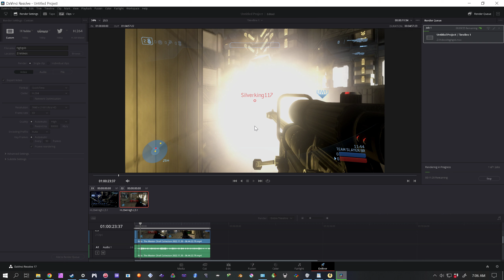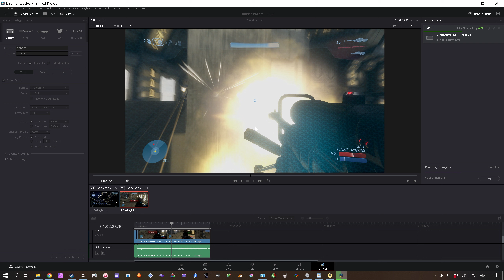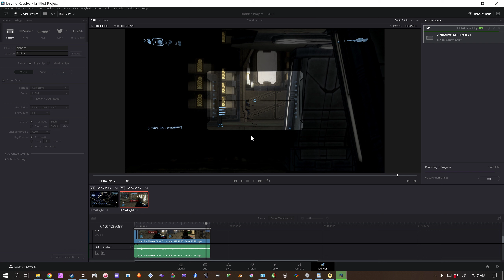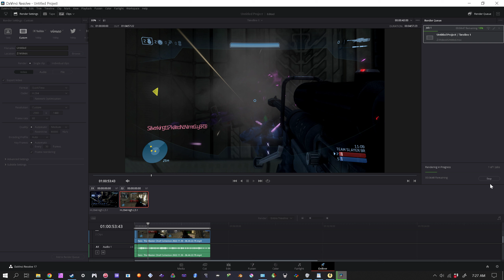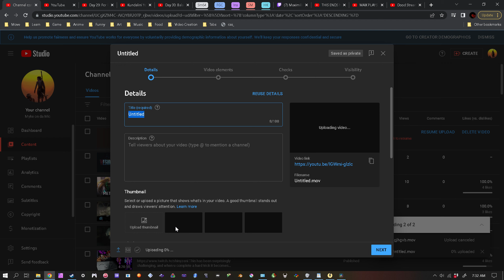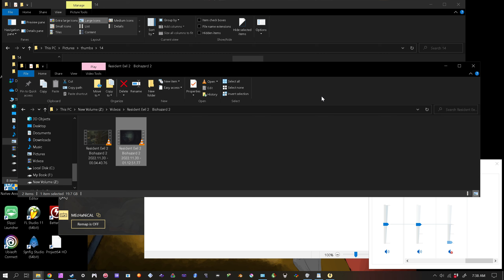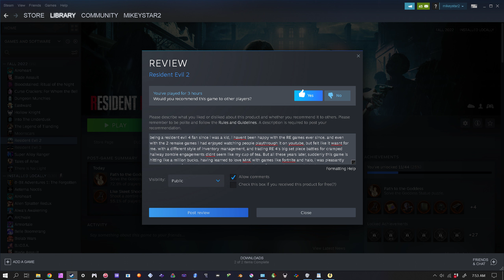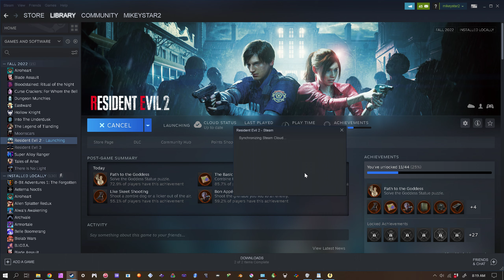Resident Evil 2 - Ep4 - Steam Review